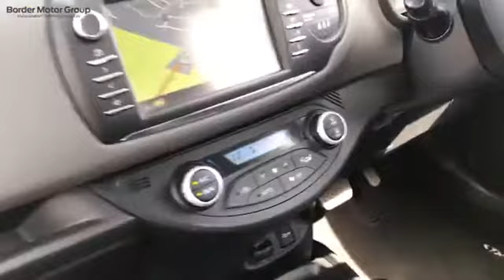SK20 CZV Border Motor Group St Boswells Toyota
We are pleased to offer SK20 CZV. Whether you're looking for a new or used car, or would like to use our professional, competitively priced after care services, we can help you meet your motoring needs.